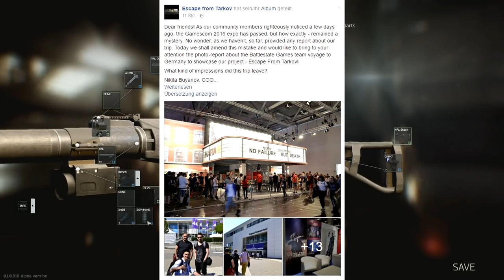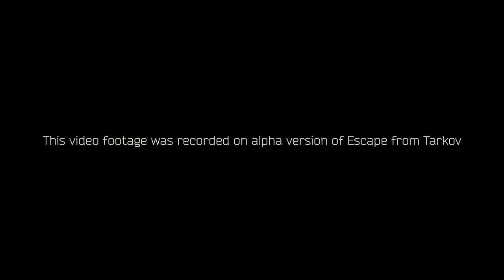Escape from Tarkov: WEAPON CUSTOMIZATION #2 | ALPHA GAMEPLAY | INFO | German/Deutsch [HD]